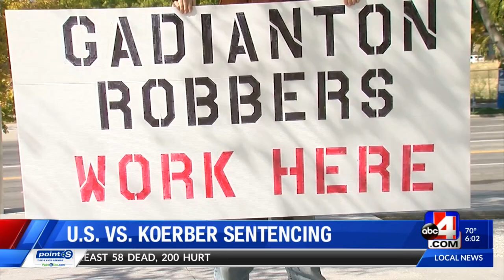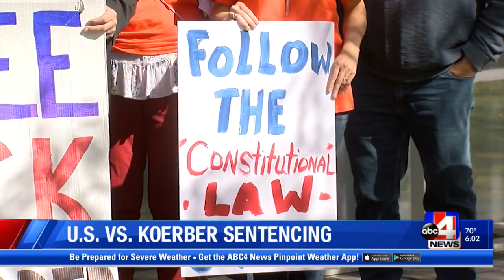Rick Koerber sentenced in federal fraud case